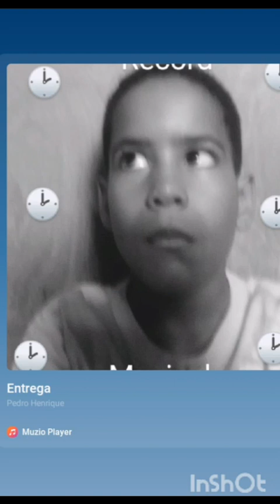Entrega • Record Músical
Letra:
Preciso me entregar Senhor
Preciso a Ti me entregar
Preciso ouvir Tua voz
A me falar
Não tenho nada a te oferecer
Somente um coração
Impuro e pecador
Mas, aqui estou
Me aceita Senhor

Toma os meus pensamentos
Meus dons e meus bens
Toma o meu coração e tudo que ele tem
Renova Senhor meu viver
Derrama em mim Teu amor
Quero pra sempre servir
Por onde for

Por onde for